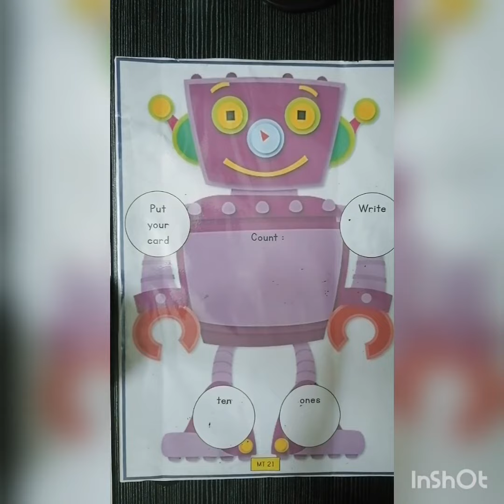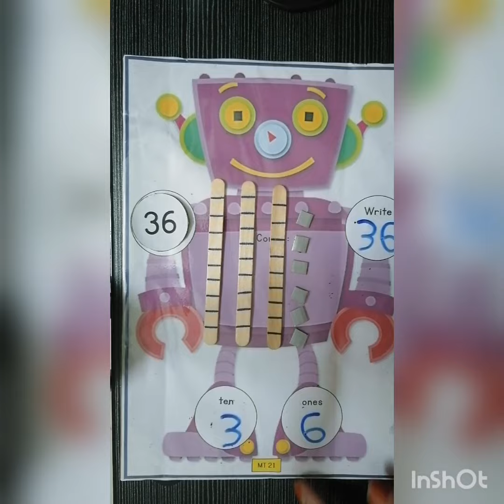LK MATH NUMBER 35 & 36